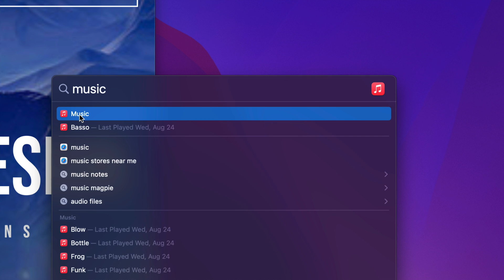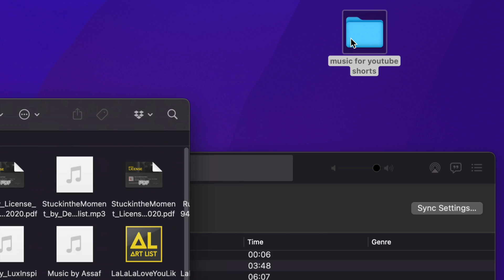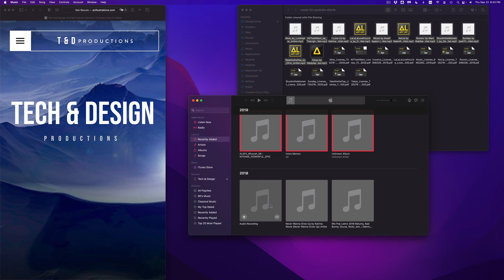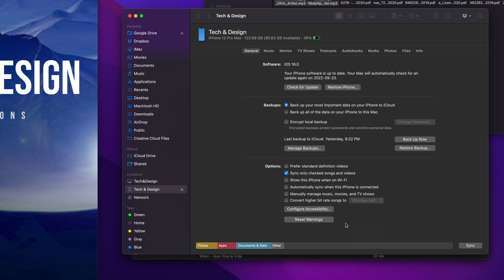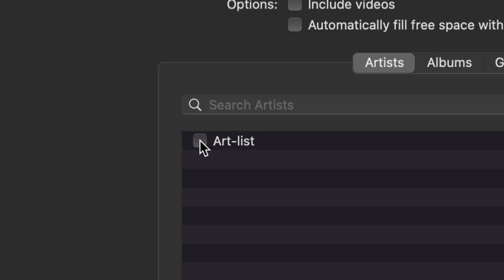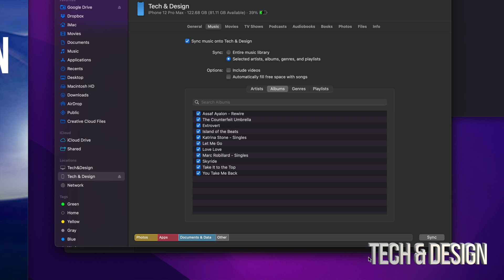How to Sync Music with iPhone 7, How to Put Music in iPhone 7 Plus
Transfer music from Mac to iPhone